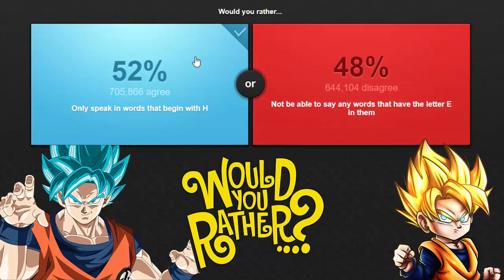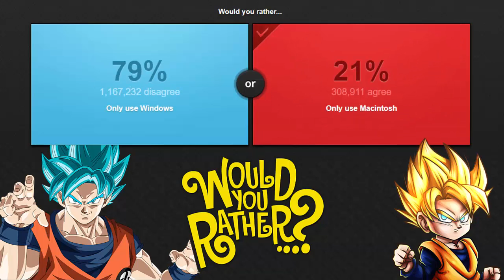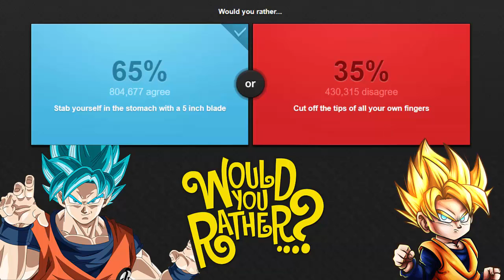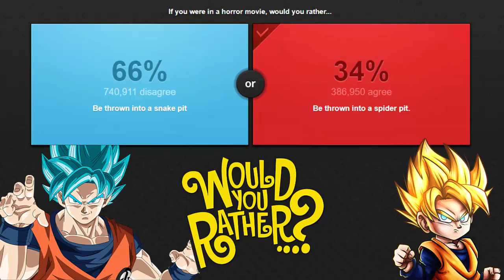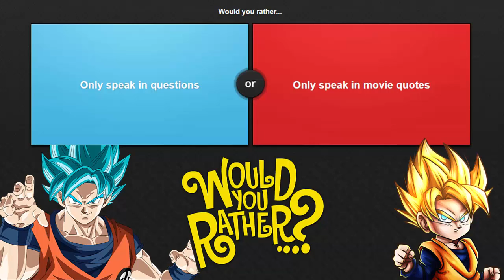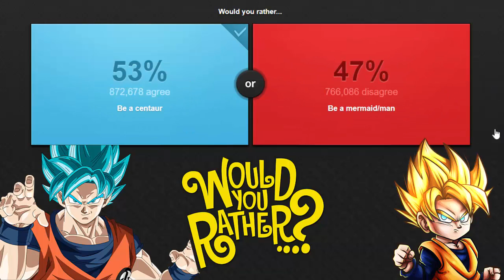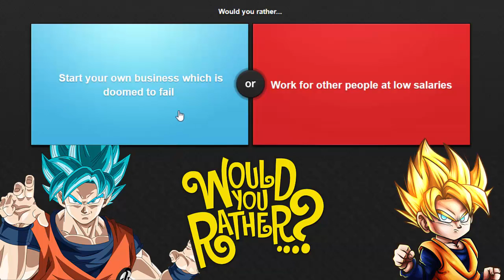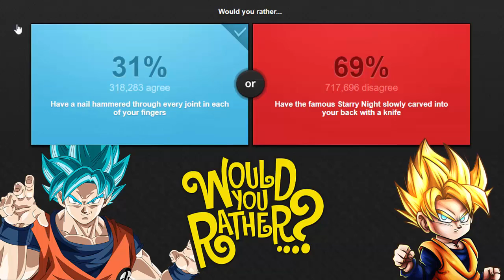Goku & Goten Plays Would You Rather!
Add Goten On Skype!
live:goten372

Follow Goten On Facebook!